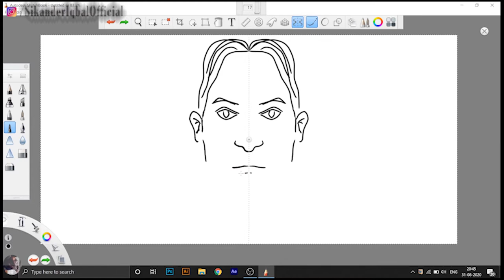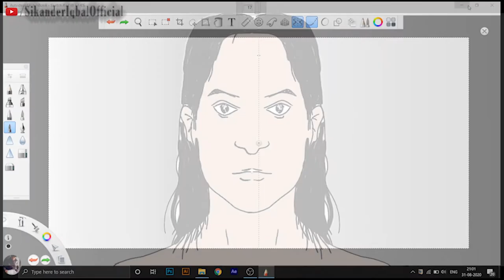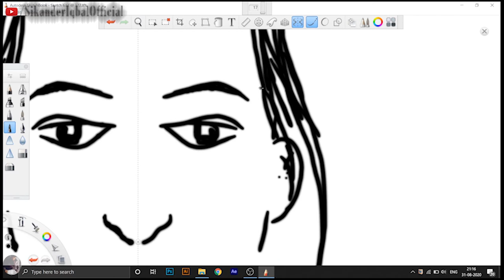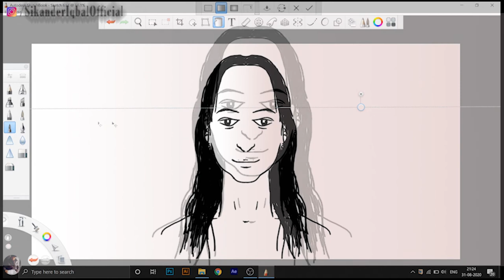Imaginary Character Drawings on Autodesk Sketchbook Pro | Part-1| Vertical Symmetry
Time-lapse drawings on how I made some characters in vertical symmetry on Autodesk Sketchbook Pro.

You can follow me on:

pls tell me what you think.

and if it carries a thumbs up and share... pls do it with all your friends and even enemies.. 😆 :)